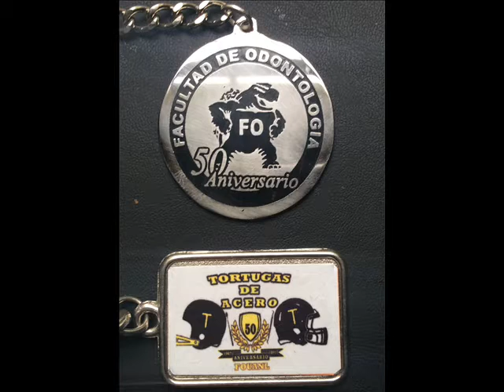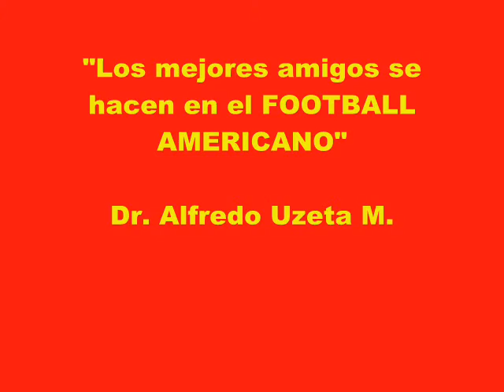tortugas 2018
Mis mejores deseos para mis amigos